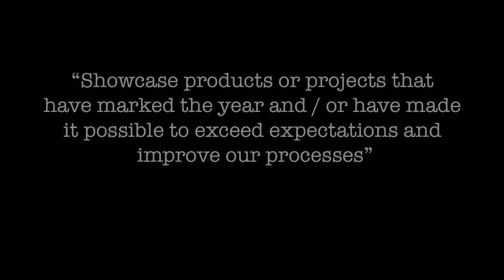Altrad Indigenous Engagement